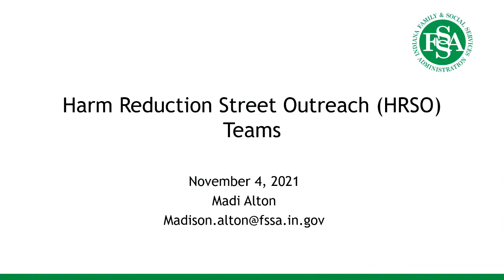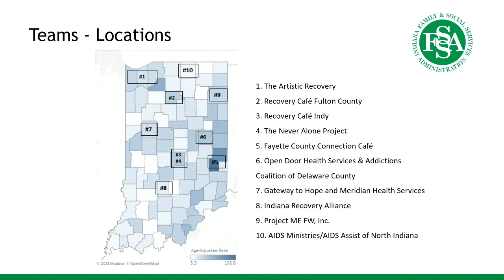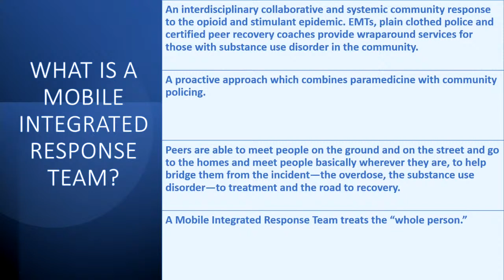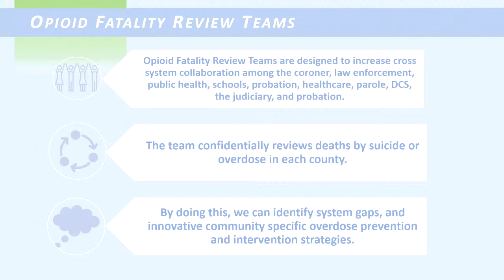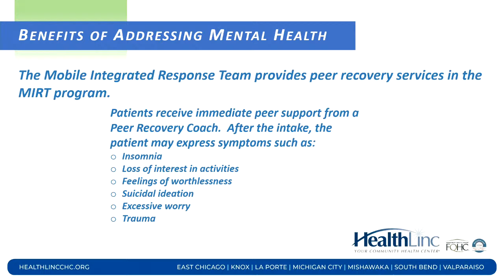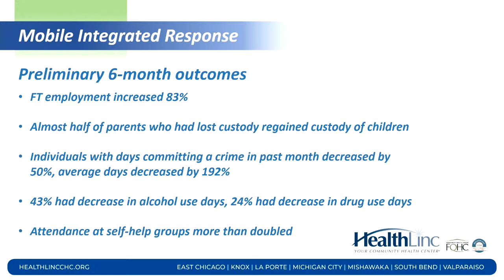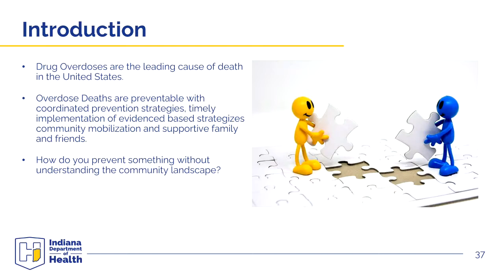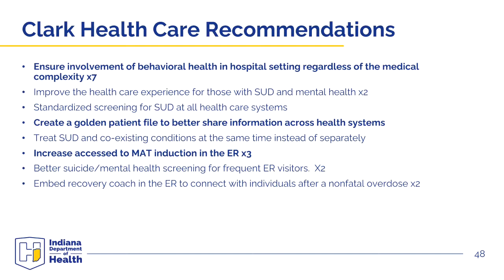Indiana Commission to Combat Drug Abuse (Nov. 4, 2021)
The Indiana Commission to Combat Drug Abuse met on Thursday, Nov. 4, 2021. For more information about the commission and Governor Holcomb's Next Level Recovery initiative to combat the drug crisis and help Hoosiers recover from substance use disorder, visit IN.gov/recovery/about/commission.